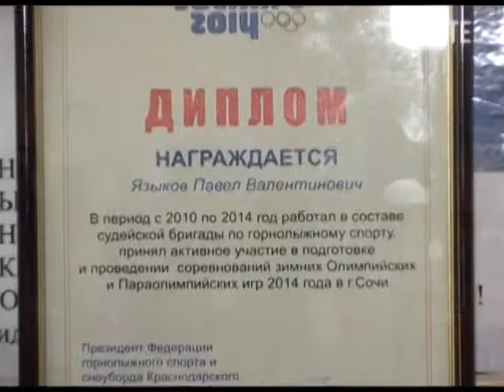В Сочи пять горнолыжников активно готовятся к Зимней Паралимпиаде Новости 24 Сочи Эфкате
Она пройдёт в Корее в 2018 году, но сочинские спортсмены с ограничением в здоровье принимают участие в чемпионатах мира и тренируются как летом, так и зимой.
Сочи. Новости.
Телеканал Эфкате.